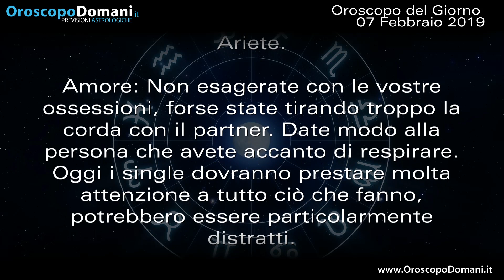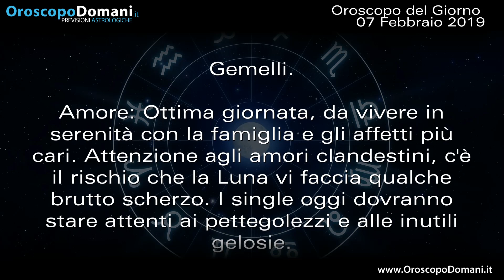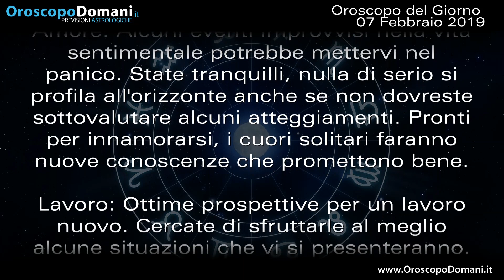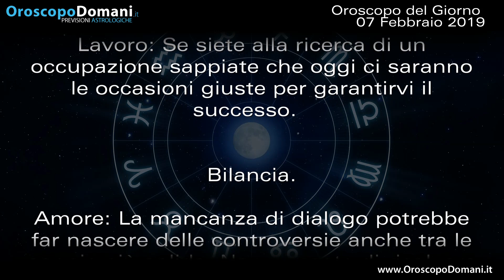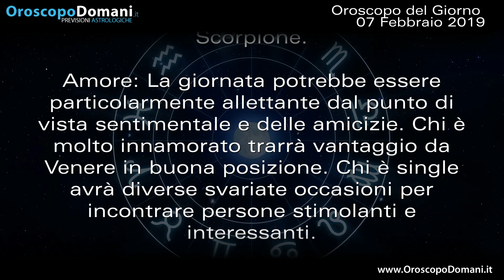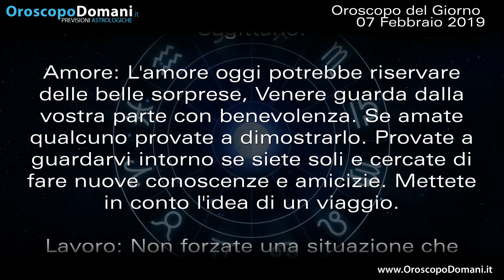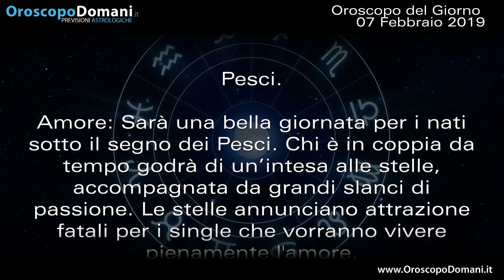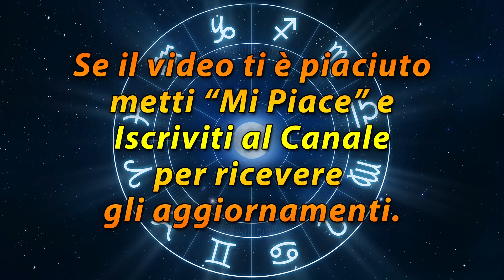Oroscopo del Giorno Giovedì 7 Febbraio 2019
Ariete non esagerate con le vostre ossessioni, forse state tirando troppo la corda con il partner. Cancro i pianeti sono turbolenti per l'amore, ci saranno in vista cambiamenti anche significativi per molti del segno. Capricorno bene l'amore, questo giovedì vi regalerà tanti momenti di serenità. Le previsioni per tutti i segni nell’Oroscopo del giorno 7 Febbraio 2019.